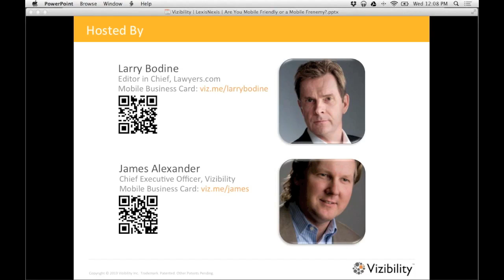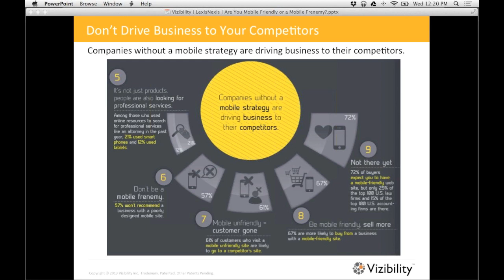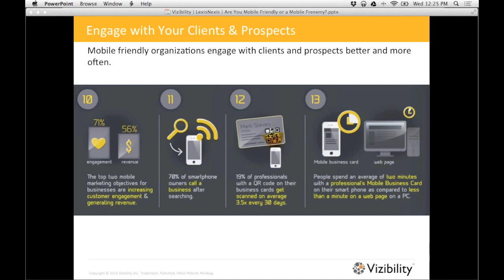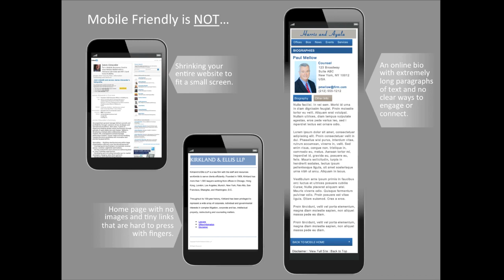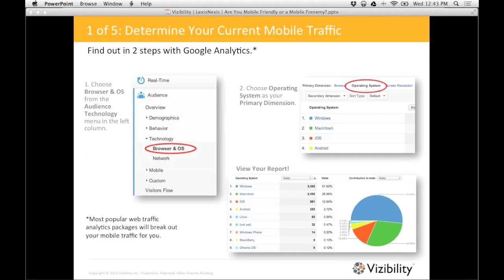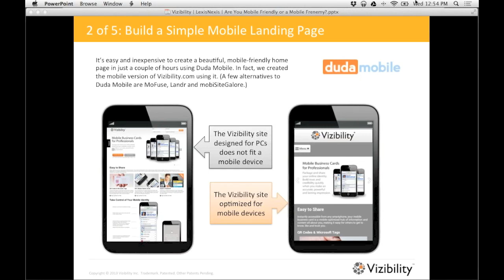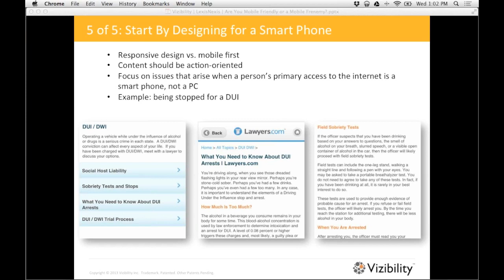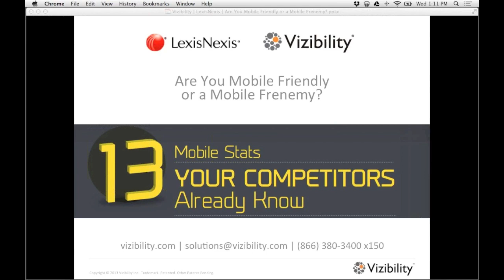LexisNexis / Vizibility Webinar: Are You Mobile Friendly or a Mobile Frenemy?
In 2012, smartphones and tablets out-shipped PCs by 2-to-1. People are using mobile devices more frequently to research professional services. Companies without a mobile experience drive 61% of their mobile traffic to their competitors.

However, people use different devices for different reasons. Simply porting an experience originally designed for a PC to a smartphone can make it more mobile-frenemy than mobile-friendly. According to Google, 57% of visitors won't recommend a business with a poorly designed mobile experience. A device specific approach to content and functionality is critical to consider.

To help understand the positive economic impact of an effective mobile strategy, Vizibility has compiled 13 definitive metrics that are shaping mobile strategies of the world's most successful companies. In this webinar, Larry Bodine, Editor-in-Chief of Lawyers.com from LexisNexis® Martindale-Hubbell®, joins Vizibility CEO James Alexander to discuss these findings and offer 5 immediately actionable tips you can use now as part of justifying, developing and executing your mobile strategy.